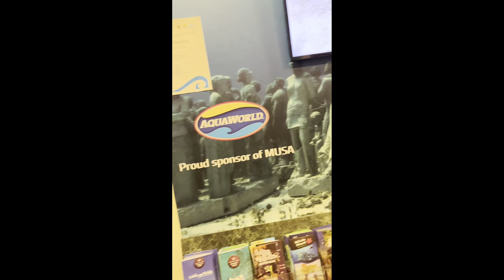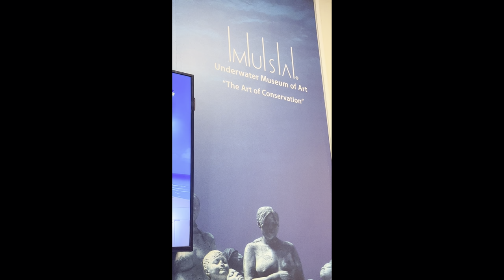Birthday vlog: day 2/ pool party